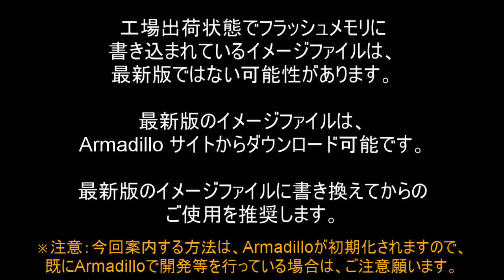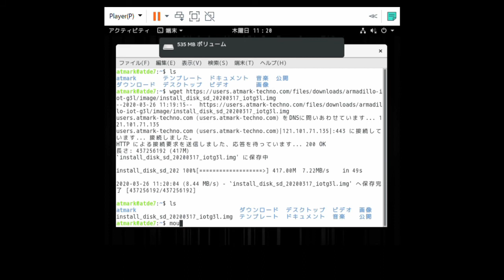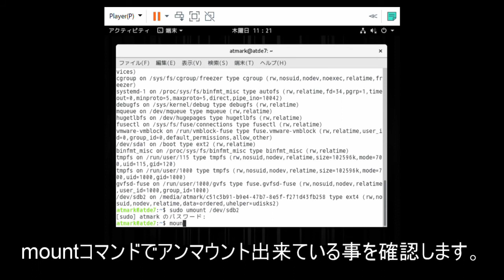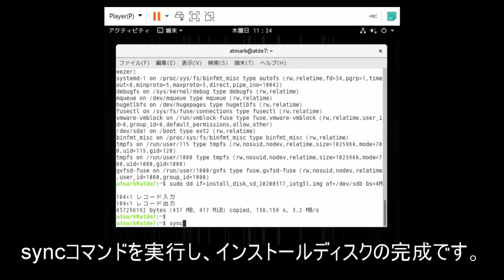2-1 イメージの更新方法(インストールディスクの作り方) [Armadillo-IoT G3/G3L、X1開発体験セミナー]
Armadillo-IoT G3/G3L、X1の工場出荷状態でフラッシュメモリに書き込まれているイメージファイルは最新版ではない可能性があります。この動画では最新版のイメージファイルに書き換える方法をご説明します。
※今回ご案内する方法は、Armadilloが初期化されますので、既にArmadilloで開発などを行っている場合はご注意ください。

◆Armadillo-IoT G3/G3L、Armadillo-X1開発体験セミナー資料と動画